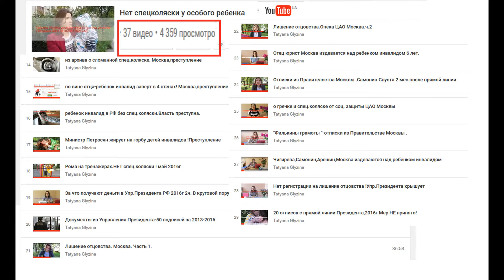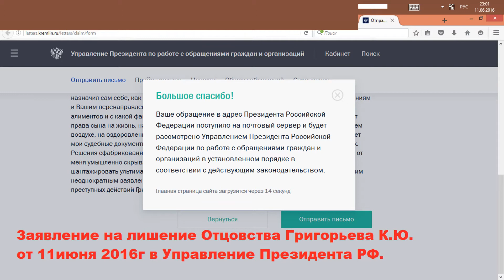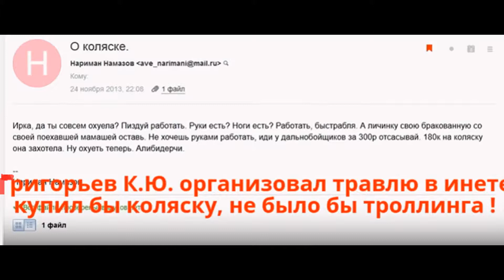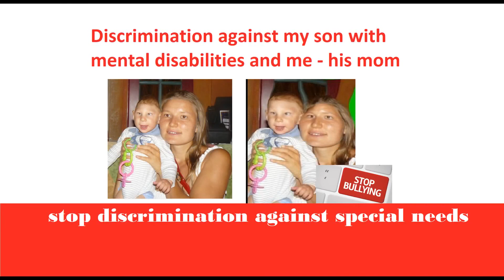Отец юрист в Москве - опасен для ребенка !